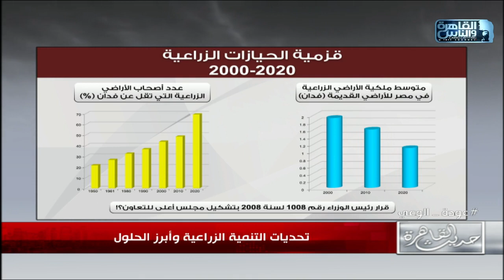د.اسماعيل عبدالجليل: هناك محاولة للوقيعة بين الفلاحين والدولة